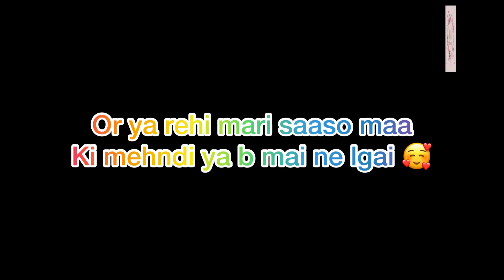Eid k rung Mehndi k sung 🥰❣️Easy & beautiful mehndi designing at home. Detailed video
Mai ne apni nand saaso maa or apni b mehndi khdu lgai. Ap b bht asani se lga saktay hain.